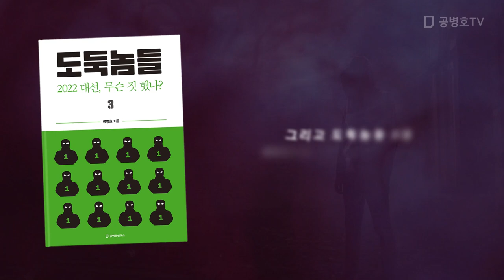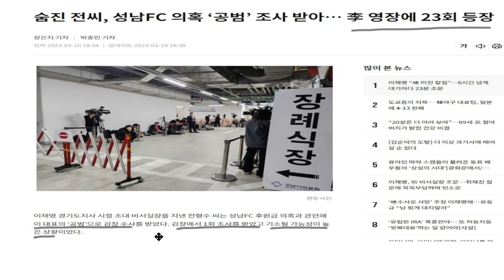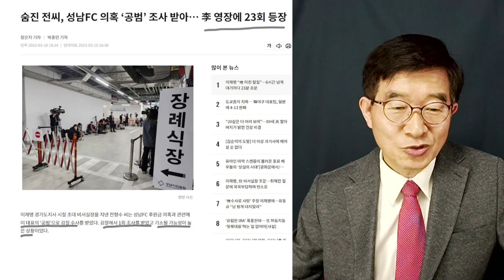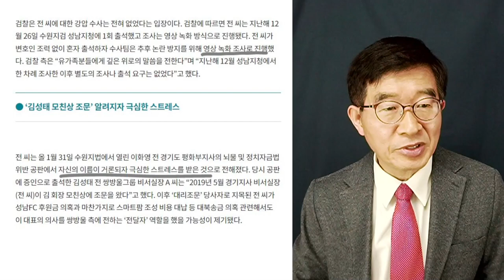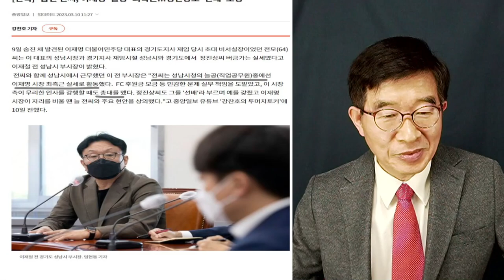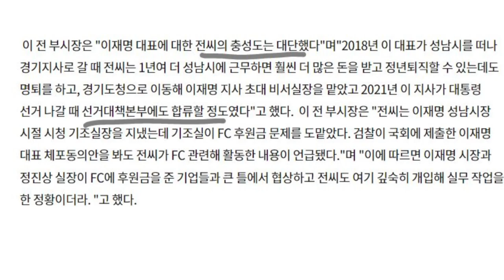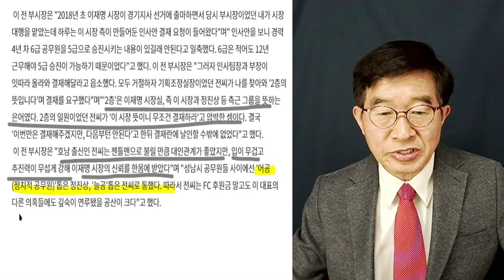"정말 많은 것, 알고 있는 사람" / 이재명 최측근, 유명을 달리하다 [공병호TV]